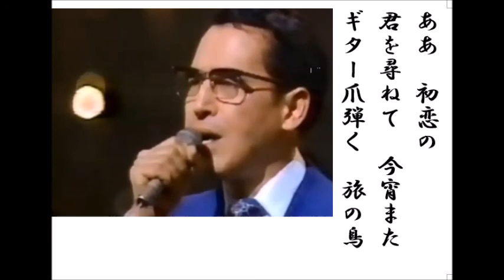詩吟・歌謡吟「湯の町エレジー(近江俊郎)」野村俊夫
引き続き「昭和の歌謡曲ベスト200」より、22位は「北国の春」、続いて「酒は涙か溜息か｣、「昴(すばる)｣、「襟裳岬」、「南国土佐を後にして」、「ここに幸あり」（以上はアップ済）、28位がこの曲です。